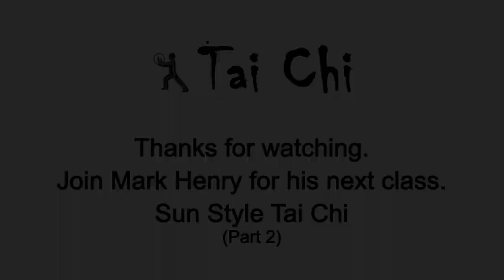Mark Henry Tai Chi 1080P Sun Style Pt 1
Watch Mark Henry, Certified Tai Chi instructor, as he provides you with the foundation to build your Tai Chi practice. This class is acceptable for all skill levels. This video is pre-recorded, made available on Facebook and YouTube, and can be viewed any time. for more information.